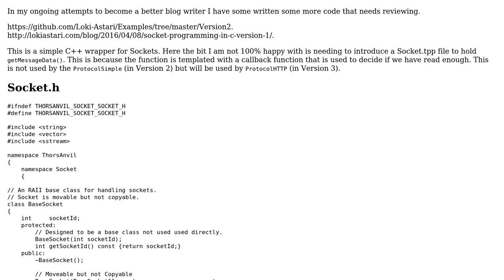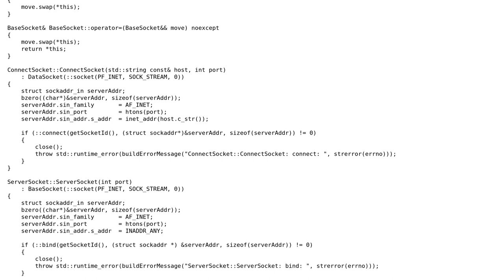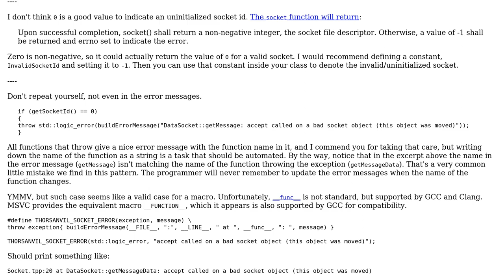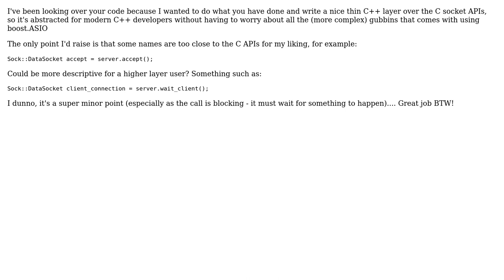Code Review: C++ Socket Part-2 (2 Solutions!!)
Code Review: C++ Socket Part-2

With thanks & praise to God, and with thanks to the many people who have made this project possible! | Content (except music & images) licensed under CC BY-SA | Music | Images & others | With thanks to user Matt Conway user Martin York user glampert user Billal Begueradj and the Stack Exchange Network Trademarks are property of their respective owners. You are responsible for your own actions.